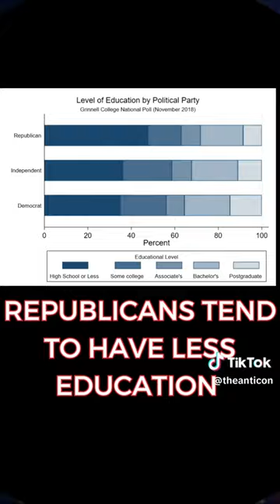The GOP and republicans are a giant pyramid scheme led by the rich and amoral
In this YouTube Shorts video, we unveil the truth about the conservative movement, exposing it as a pyramid scheme benefiting rich amoral elites while preying on an undereducated base. Join us as we delve into the murky depths of this system, highlighting the imbalances of power and the manipulation at play. It's time to challenge the status quo and dismantle this destructive cycle. Unmask the truth. AntiCon PyramidScheme ChallengingTheStatusQuo fascism republicans politics corporateinfluence democracy @BenShapiro @DonaldJTrumpforPresident